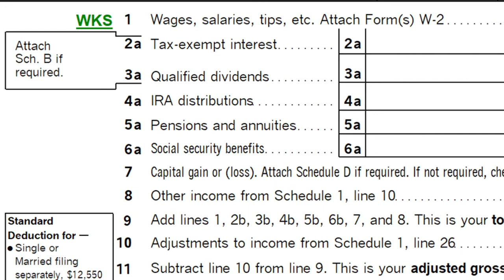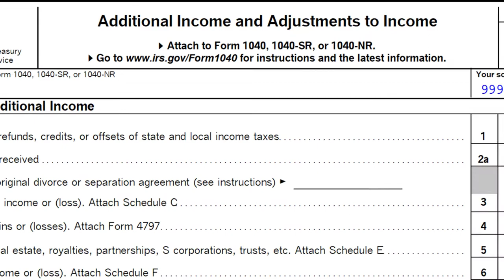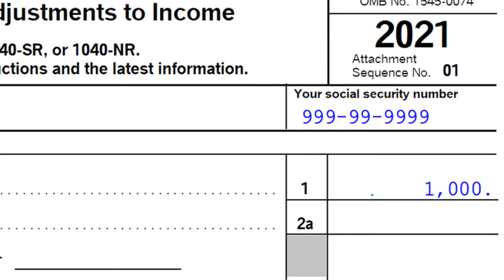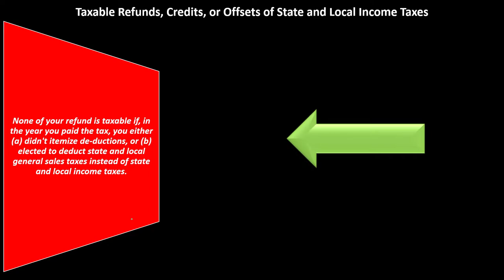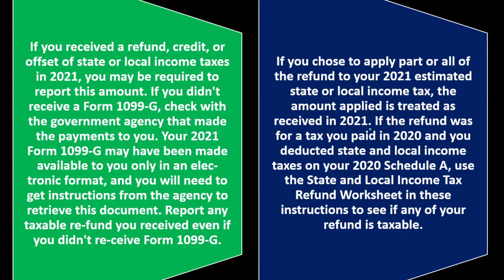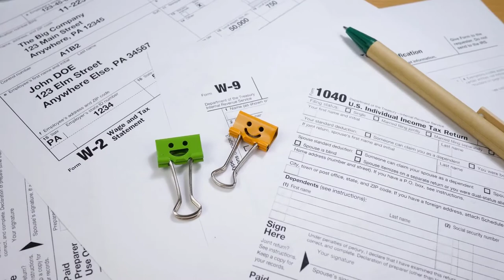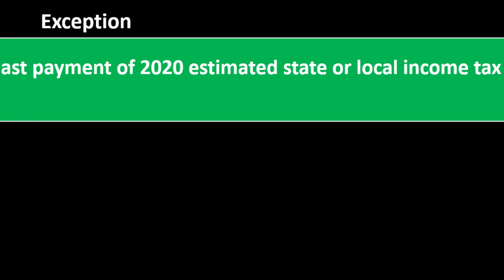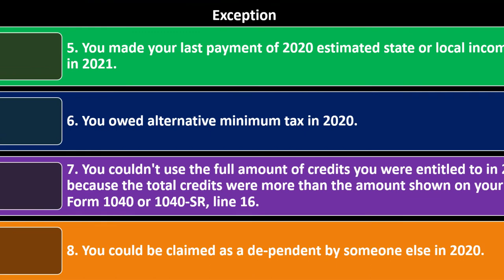Taxable Refunds, Credits, or Offsets of State and Local Income Taxes 3280 Income Tax Preparation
Taxable Refunds, Credits, or Offsets of State and Local Income Taxes
Income Tax Preparation & Law 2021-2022